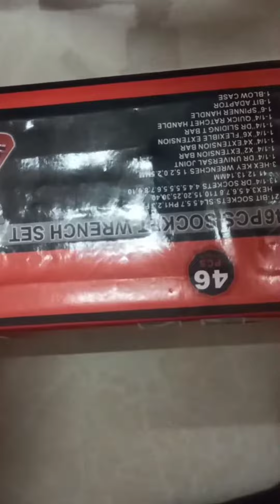Tool Kit Metal Socket Combination ll Best Tool Kit For Bike And Car Under 600rs ll Unboxing Videos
About This Video:-RUSTIC Professional Tools Metal Socket Combination Tool Kit Multicolor, 46 Pieces
Features & details
13 Socket 4, 5,5, 5,6,7,8,9,10,11,12,13,14 mm
13 Socket 4, 5,5, 5,6,7,8,9,10,11,12,13,14 mm
4 Hex Key 27, 5,2, 5 mm
46 Pcs 1/4 Sq. Drive Socket Set
Bit Socket Hex 3,4,5,6,7,8 mm . Slotted 4, 5,7 mm . Phillips PH1, PH2, PH3 . Pozidriv PZ1, PZ2, PZ3 . Star T8,T10,T15,T20,T25,T30,T40
1 Rachet Handle ,2 Extension bars ,1 Universal Joint ,1 Sliding T Handle, 1 Flexible Extension.